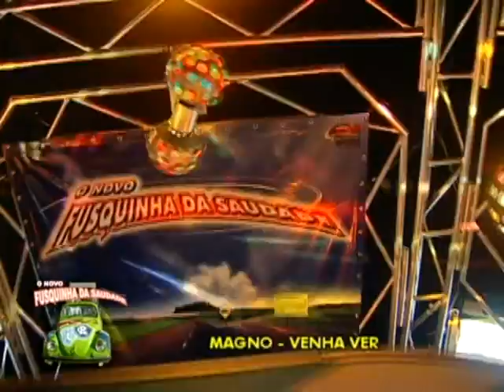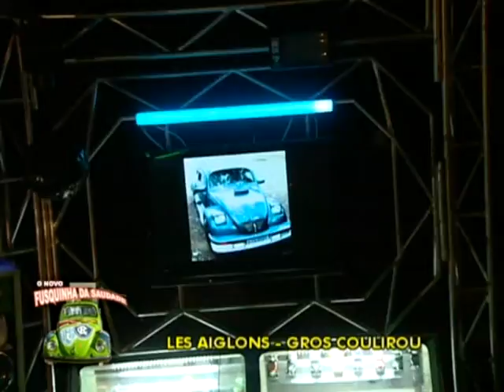FUSQUINHA DA SAUDADE, CLUB DA SAUDADE, 2º DVD METRÓPOLE CITY HALL,BAILE DA SAUDADE,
2º dvd do fusquinha da saudade gravado na casa de show metrópole com FUSQUINHA DA SAUDADE em belem do para exclusivo para você mata a saudade daqueles tempo e recorda com os amigos. se você gosta do vídeo compartilhe de um like no vídeo aperte o sininho e se escreva no canal para ver todos os videos que postamos aqui no canal. deixe seu comentário ?

CLUB DA SAUDADE A CASA DE SHOW MAIS LINDA E ORGANIZADA DE BELÉM DO PARA.
ENDEREÇO: RODOVIA AUGUSTO MONTE NEGRO RUA SATÉLITE nº 08 FICA ENTRE A MONACO E A VIA SHOW BAIRRO PARQUE VERDE CEP. 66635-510

ORGANIZAÇÃO: OSMAR SOUSA O MARKETING DA SAUDADE

DIAS DE FUNCIONAMENTO, SÁBADO E DOMINGO:

TODOS OS SÁBADOS TEM A MATINE DA SAUDADE INICIO AS 16:HS PORTARIA LIBERADA ATE AS 19:HS,  TERMINO AS 4:HS DA MANHÃ 12:HS DE FESTA VOCÊ ESCOLHE O HORÁRIO QUE PREFERE VIM, SEMPRE COM  UM REPERTORIO VARIADOS DIRECIONADO AO  BAILE DA SAUDADE.

TODOS OS DOMINGOS TEM O TRADICIONAL BAILE DOS COROAS QUE JÁ E TRADIÇÃO COM UM REPERTÓRIOS SÓ COM MUSICAS DO PASSADO INICIO AS 16:HS PORTARIA LIBERADA ATE AS 18:HS APÓS SÓ COM INGRESSO O BAILE VAI ATE AS 00:00HS SE QUISER PEGA A PROMOÇÃO CHEGUE ENTRE AS 16:HS AS 18:HS